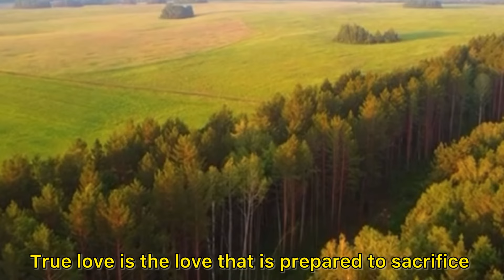The correct meaning of true love! Mufti Menk